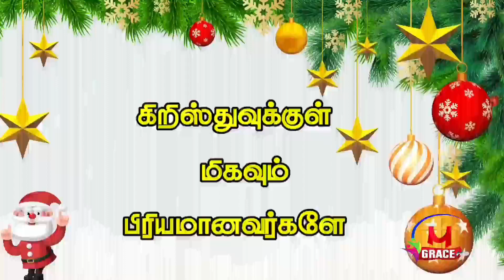gracetv_surandai gs2023 gracetvsingers23 Singingcompetition TamilGospelSinging2023 Season_03